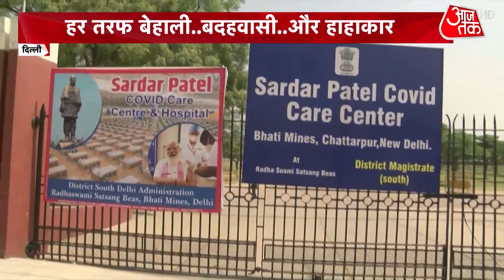'3 दिन से खड़े, यहीं सो रहे', Remdesivir के लिए Delhi में Chemists पर मारामारी | Coronavirus News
दिल्ली में इलाज, अस्पताल और ऑक्सीजन को लेकर मारामारी लगाता जारी है. लोग बेहाल और बदहवास हो रहे हैं. इंतजाम अधूरे साबित हो रहे हैं.